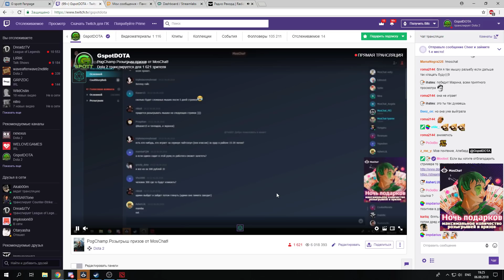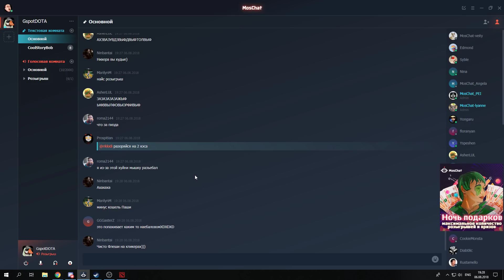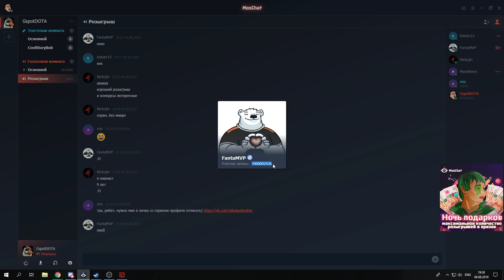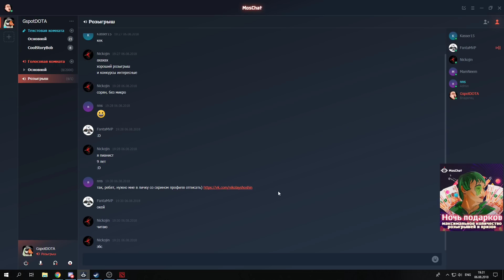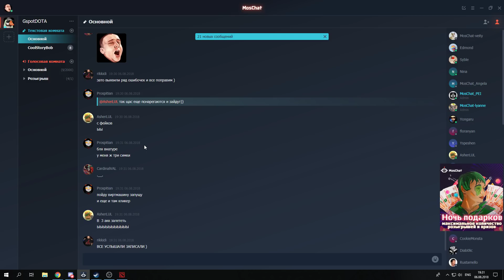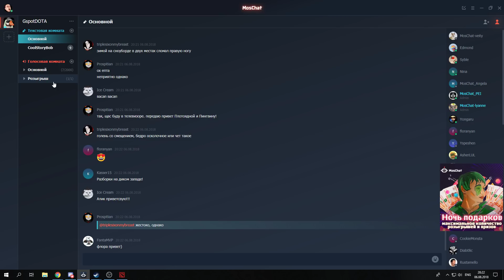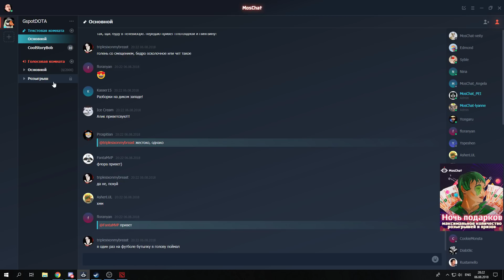6 августа. Jakiro. G-spott